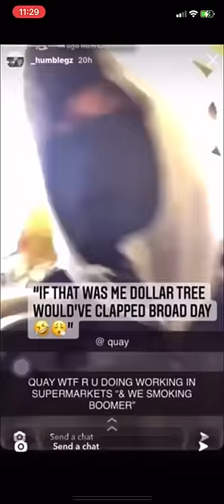Woo Gang Member Caught Lacking Opp Pressed Him At Work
Follow my instagrams @jbstrap @Shotbyjandj